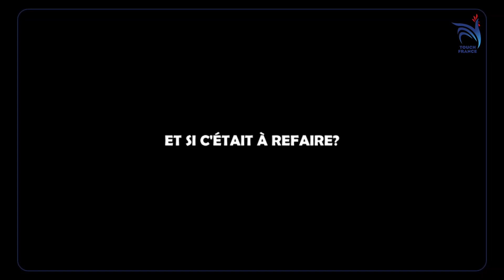Détections Nationales 2021 - EP2 : Interview Anne-Blanche BOURCIER & Joséphine DE LABACA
(Épisode 2) 📢 Aujourd'hui nous vous partageons l'interview d'Anne-Blanche Bourcier & Joséphine de Labaca, faisant respectivement partie des sélection Equipe de France Women's Open et des Mixed Open. Elles évoluent toutes deux au club des Hurricanes (Ile-de-France, 92).
Dans cette interview, elles livrent leur expérience au niveau national, leur enthousiasme à faire partie de l'équipe de France, à participer aux détections et nous donnent de précieux conseils pour y arriver. Merci beaucoup, Joséphine et Anne-Blanche !

Vous aussi, participez aux Détections Nationales et représentez la France lors de la prochaine coupe d'Europe (2022) et de la prochaine coupe du monde (2023) !
Restez à l'écoute pour la suite😉

Interview: Julien Silvand
Vidéo : Julien Silvand, Florence Zettel
Graphisme Touch France: Maé Sirieix
Animations graphiques: Julien Vellet